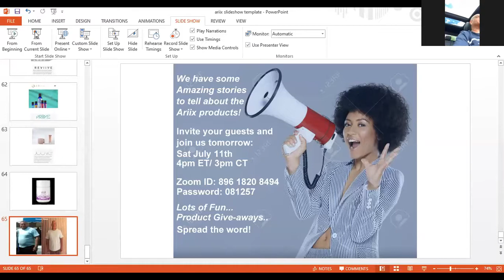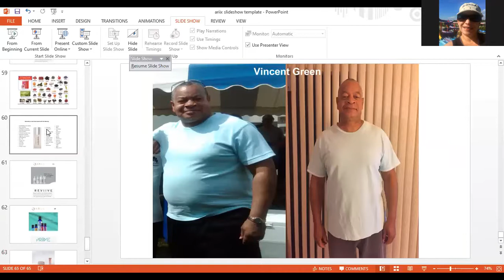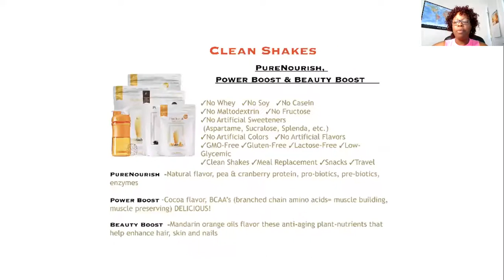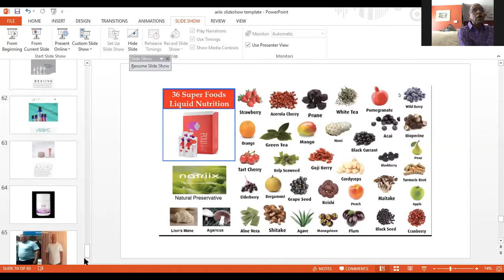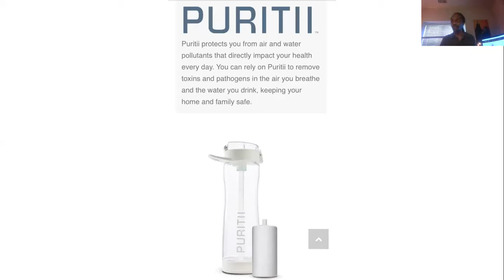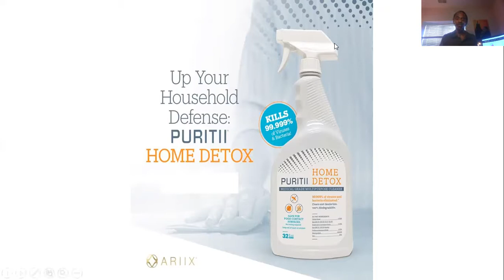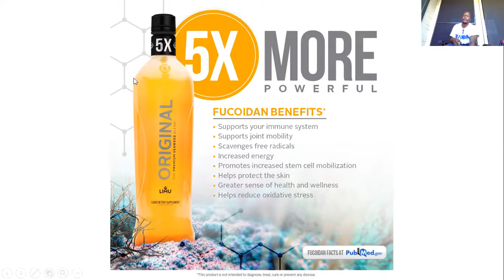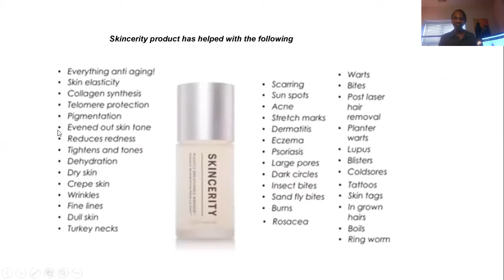Sharing Transformation Stories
We had a wonderful time sharing our transformation stories. We want the world to know about some amazing products that are delivering results.
Vincent & Valerie- 0:46
Carolyn- 5:30
Lauris- 8:09
 Shannon- 13:02
Gloria- 23:14
Bobby- 27:03
Cheryl- 35:29
Anthony- 40:28
Guest Jenelle- 48:18
Anthony on behalf of Tamela- 52:30